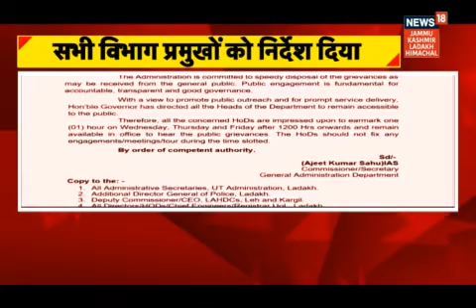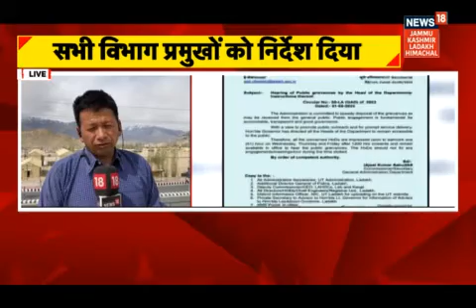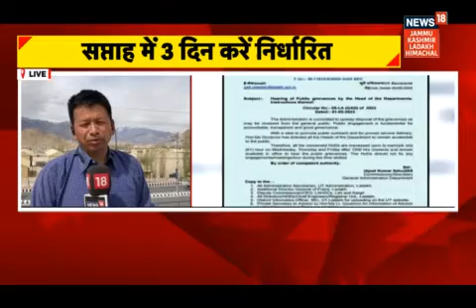Breaking News : Govt Officers schedule 3 days a week to listen to public complaints : LG Ladakh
Breaking News : Instructions of LG B.D. Mishra of Ladakh
Govt Officers schedule 3 days a week to listen to public complaints